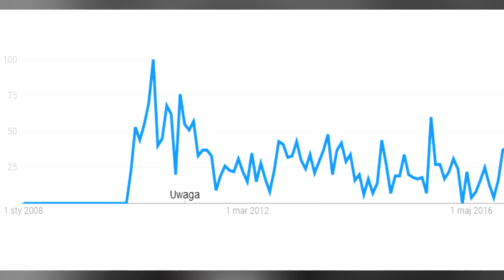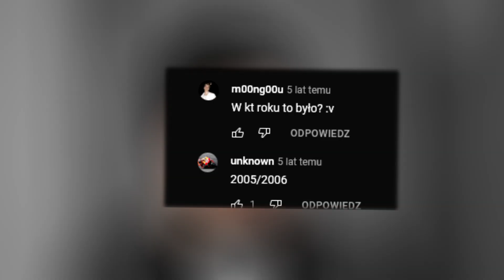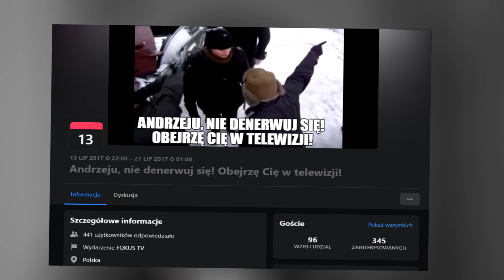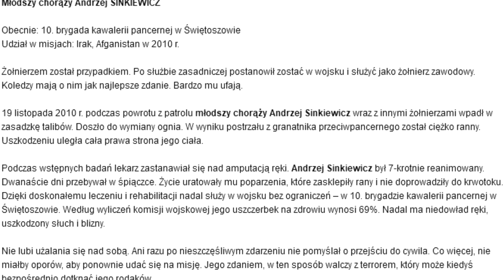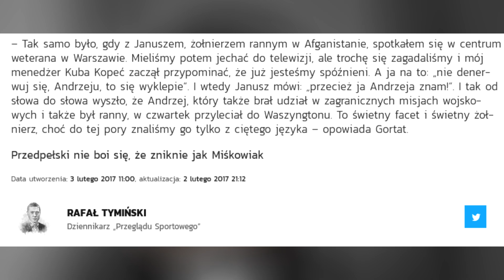KIM JEST "ANDRZEJU NIE DENERWUJ SIĘ"?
Siema w dzisiejszym odcinku omawiamy jedną z największych legend polskiego internetu czyli zdenerwowanego Andrzeja z filmiku "Andrzeju nie denerwuj się" 🥳. Jeżeli chcielibyście odcinek z serii "Kim Jest" na inny temat to śmiało zachęcam do komentowania jeżeli natrafi się temat najlepszy możliwie do zrealizowania.

0:00 - wstęp
0:16 - ogólny opis
1:00- kim jest
1:33 - historia filmiku
7:12 - zakończenie